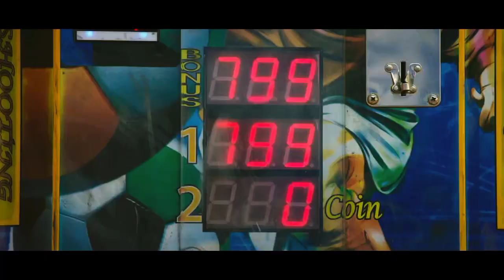3 Strangers Become Friends To Fight A Common Enemy |Justice High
Movie name: Justice High
Song: Culture Code - Electricity
criticism, commentary, teaching, research,
news reporting, education.